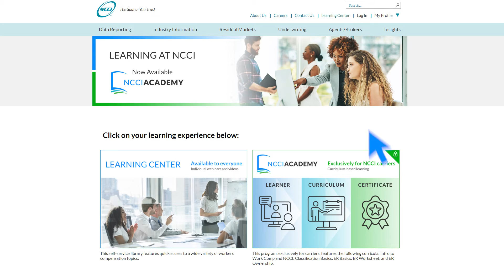Introducing NCCI Academy